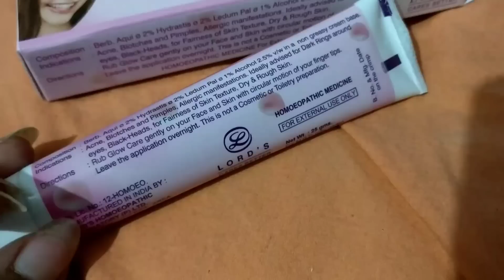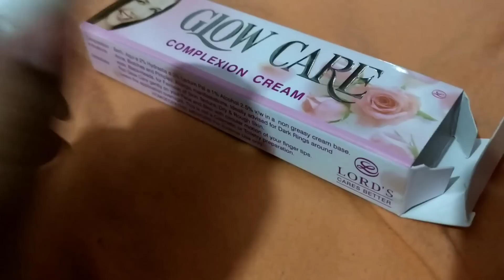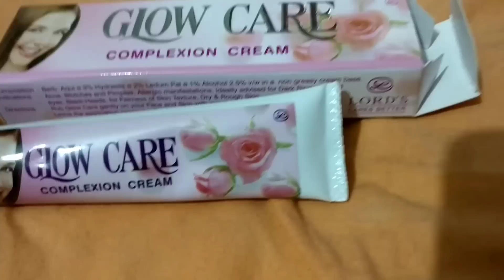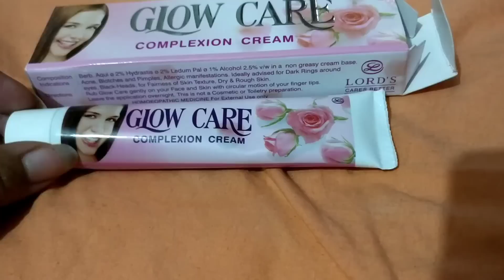Glow Care complexion cream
Glow care night repair skin , complexion cream.Snapdeal, ebayindia, Amazon India stocks the cream. Available at some medical stores.If discontinued​,skin will not have problems.Good for dry ,very dry , normal skin,dull skin.Skin me koi problems nhi hogi,good for dry and very dry skin.